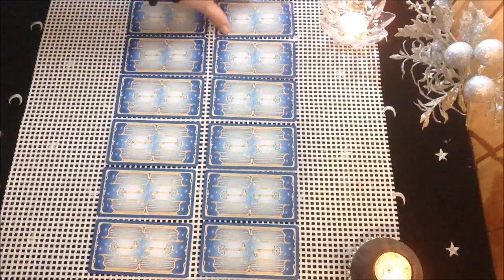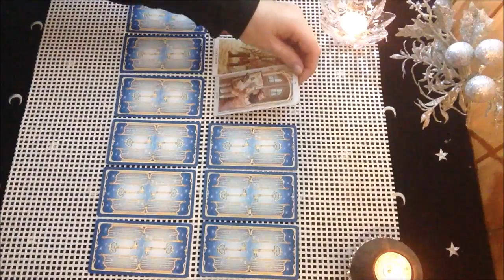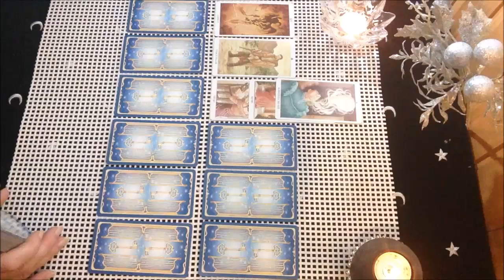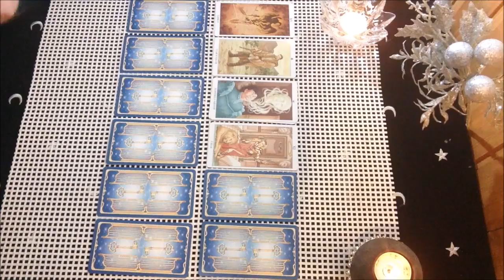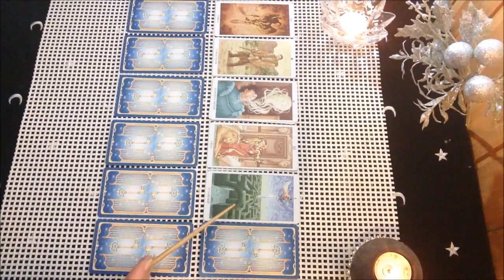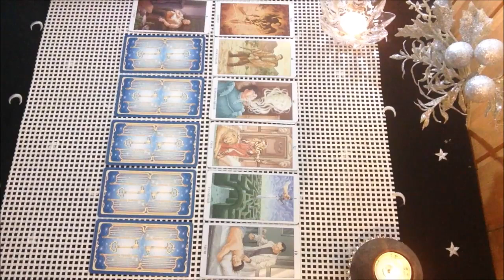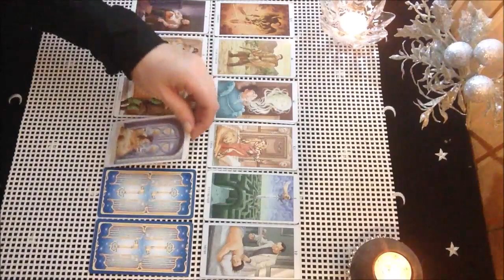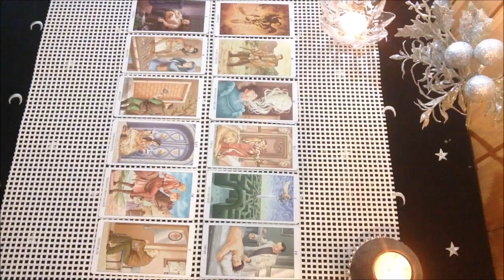КАРТА ДНЯ❄️29 ДЕКАБРЯ 2020 года. Общий таро-прогноз по знакам Зодиака.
Ежедневный таро-расклад на карту дня. Хорошего вам дня!!!

карта_дня 29_декабря все_знаки_Зодиака мир_таро предсказания таро-прогнозы-гороскопы#